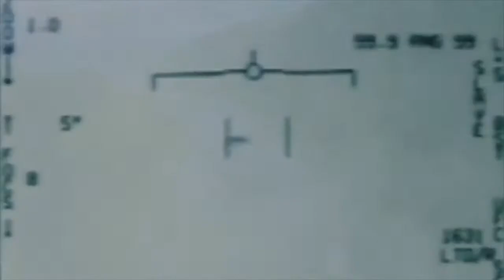Eerie Tales and Chilling Encounters with guest Mario Gongora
Joining me is Mario Gongora, host of the podcast, YES, THIS HAPPENED. Mario spoke about his own UFO encounters and the experiences growing up that instilled his interest in the paranormal. We discussed everything from evil elves and ghosts, the Grabadora, to glowing underwater craft.

What happens when a Ouija board spells out the word “danger” on its own? Or what if you randomly come across a seismic, paranormal, spiritual, or outright creepy event you can’t quite understand (or even believe really happened)?

“Yes, This Happened,” is a paranormal show detailing supernatural accounts from real people who swear that what they experienced really happened. These stories originate and are collected from the Caribbean, Mexico, and all of Latin America.

Mario Góngora, is a professional VO talent based out of Florida and Texas. He's currently the voice for Fox Channels Latin America, two regional TV networks, several national and international IVR systems (including Disney+ Latin America), and many retail national spots currently on TV and social media. In recent years, he’s been the official national Hispanic voice of Sprint, Wendy's, Ford, and Univision's UniMás Network.